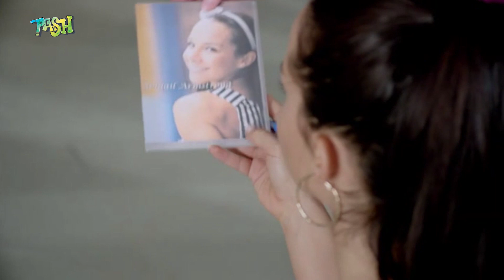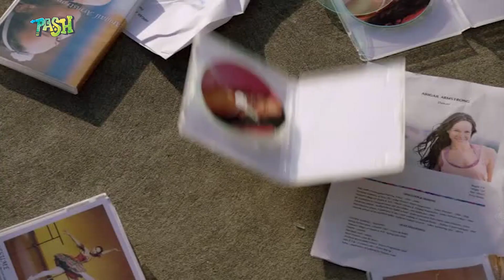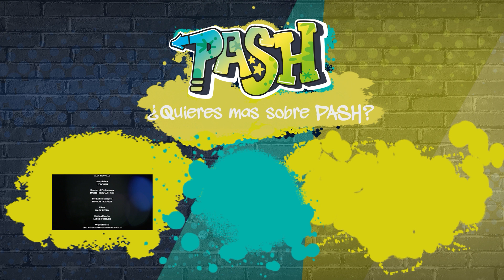Video de aplicación de Abigail | Dance Academy Especial 💃🏼🕺🏼 | PASH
En este Dance Academy especial: El video de aplicación de Abigail... ¿funcionó bien? ... Disfruta de este especial de Dance Academy! 😍

Dance Academy: En el centro de Dance Academy se encuentra Tara Webster (Xenia Goodwin), de 15 años de edad, que creció en una granja australiana y siempre ha soñado con convertirse en bailarina. Su sueño parece hacerse realidad cuando consigue entrar en la Dance Academy, la mejor escuela de baile del país. Su vida cambia dramáticamente, se traslada del campo a la metrópolis de Sydney y hace nuevos amigos que se convierten en competidores al mismo tiempo. Lejos de su familia, no sólo se enfrenta a la presión de actuar en la escuela de baile, sino también a los problemas típicos de un adolescente en crecimiento.